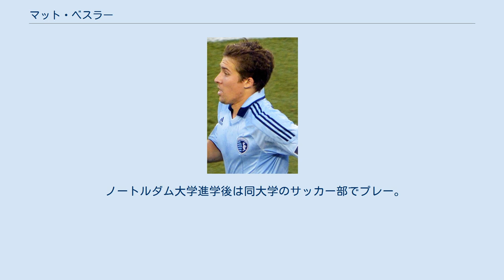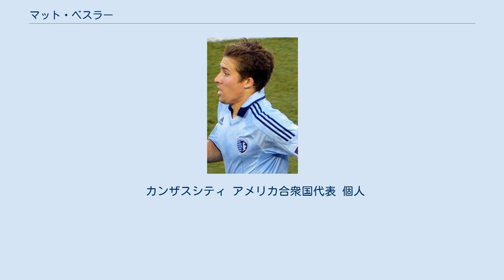マット・ベスラー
マット・ベスラー（Matt Besler 、1987年2月11日 - ）は、アメリカ合衆国・カンザス州オーバーランドパーク出身のプロサッカー選手。
オースティンFC所属。
 姓の発音は[ˈbiːzlər]なのでより近い表記は「ビーズラー」。
 高校時代は4年間でカンザス州選手権において40ゴール44アシストの成績を残した。
 ノートルダム大学進学後は同大学のサッカー部でプレー。
 2009年のMLSドラフト会議で、一巡目（全体8人目）にスポルティング・カンザスシティに指名された。
3月28日のコロラド・ラピッズ戦でプロデビュー。
2011年3月26日のシカゴ・ファイアー戦でプロ初ゴール。
2011年7月10日、サポーター投票によるオールスターゲーム2012参加選手に初めて選ばれた。
2012年はチームの主力としてオープンカップ優勝に貢献。
自身もMLS最優秀ディフェンダーとベストイレブンのダブル受賞を果たした。
この活躍からクイーンズ・パーク・レンジャーズFC、サウサンプトンFC、バーミンガム・シティFCなどイングランドの複数クラブがオファーを送ったが、12月にカンザスシティとの契約を更新した。
 2014 FIFAワールドカップ終了後にはSCフライブルク、フラムFC、サンダーランドAFCから獲得オファーが届いたが、同様にカンザスシティ残留を選んだ。
 2021年1月6日、オースティンFCに加入する事が発表された。
 2012年8月23日、ユルゲン・クリンスマン監督がメキシコとのフレンドリーマッチで初招集。
2013年1月29日のカナダ代表戦で初キャップ。
6月2日のドイツ代表戦で初スタメン。
 2013 CONCACAFゴールドカップでは一旦登録メンバーから外されたが、チームが決勝ラウンドに進出したことで再登録された。
 2014 FIFAワールドカップではグループリーグ全3試合と決勝トーナメント一回戦にスタメン出場した。
 2016年9月2日、第一子の誕生日に代表初ゴールをマーク。
 カンザスシティ アメリカ合衆国代表 個人